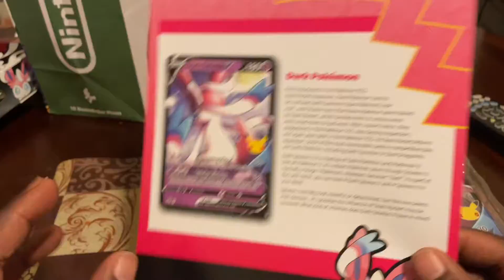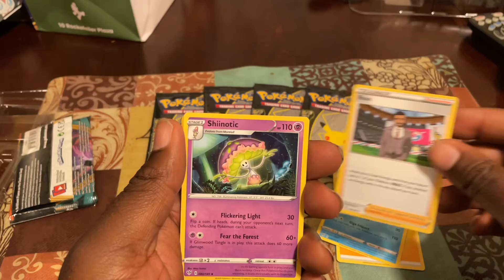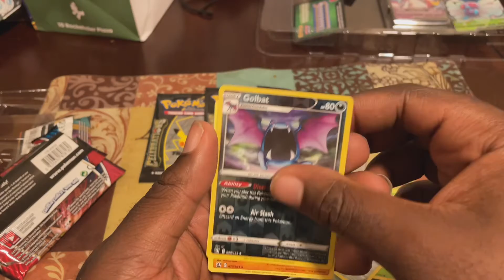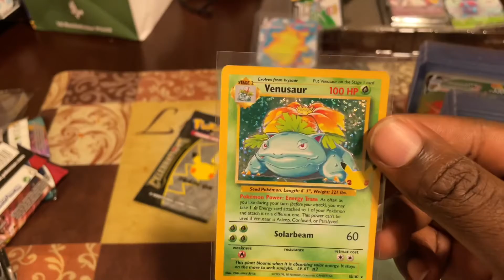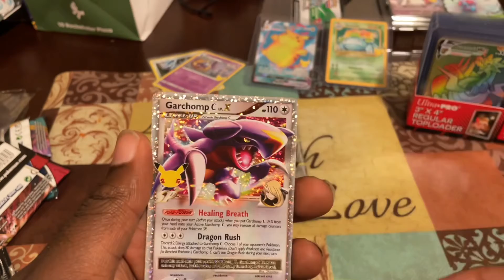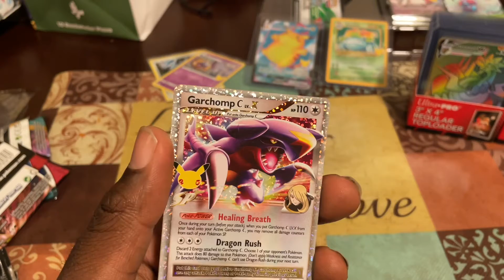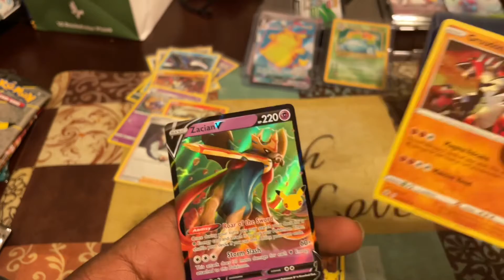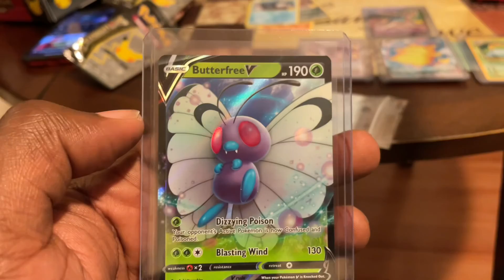The Unboxing of Pokémon Celebrations